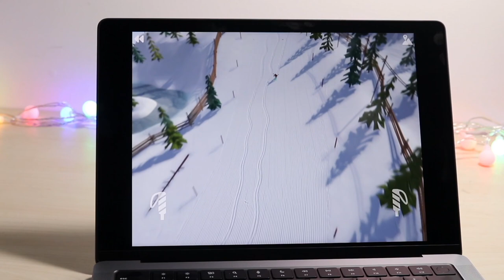The 14" MacBook Is AMAZING At GAMING!